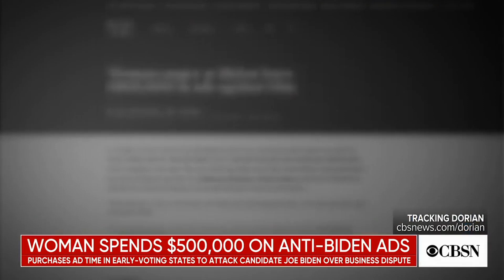Woman spends $500,000 on anti-Biden ads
Shirley Shawe is spending $500,000 in personal funds on ad time in Iowa and New Hampshire to slam Joe Biden over a business dispute that negatively affected her son's language translation software company years ago. CBS News 2020 campaign reporter Bo Erickson joins CBSN with details.